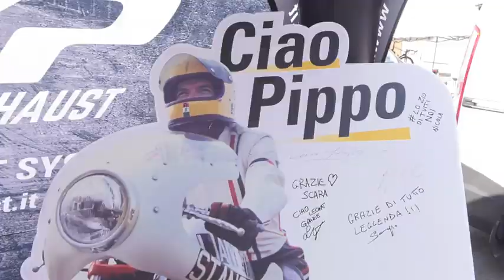"STORIE DI MOTOESTATE" PIPPO STANGA E L'ENDURANCE. IL RICORDO COMMOSSO DEL NIPOTE GABRIELE.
Per la rubrica "Storie di Motoestate", ricordiamo il compianto Pippo Stanga, telaista d'eccellenza del motociclismo italiano. Lo facciamo attraverso le parole del nipote Gabriele Perri e Marco Dall'Aglio.